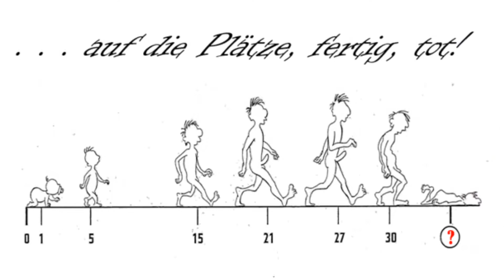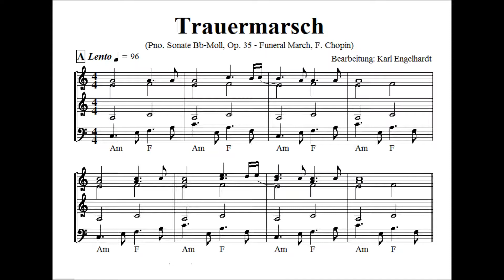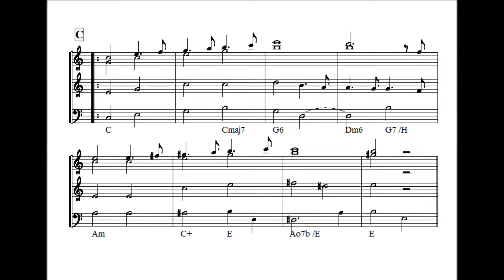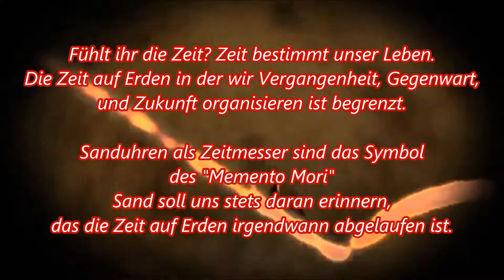Op. 35 - 12 Funeral March, Piano Sonate Bb Moll Chopin COVER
"Der Soundtrack meines Lebens" – „Das Pop-Requiem“, eine musikalische Seelenwanderung, frei nach dem Motto „Auf die Plätze, fertig, tot“ – hier die zwölfte Vertonung bzw. Bearbeitung: Der „Funeral March“ von F. Chopin (Trauermarsch aus der Piano Sonate Bb-Moll, Op. 35) als Cover.
Die Zeit, Symbol des „Memento Mori“. Sie bestimmt unser Leben (sei dir deiner Sterblichkeit bewusst). Wenn du die Totenuhr schlagen hörst, ist deine Zeit abgelaufen.